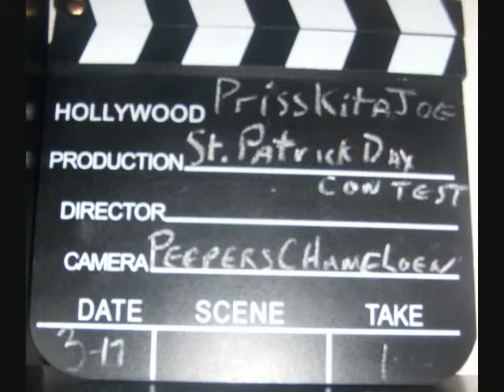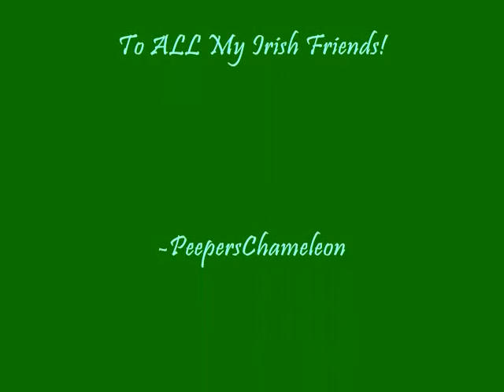Journey into Green...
I like friends too!  ;)  hugsss